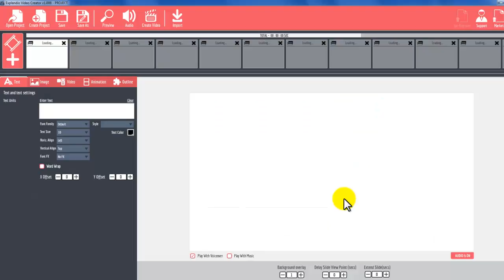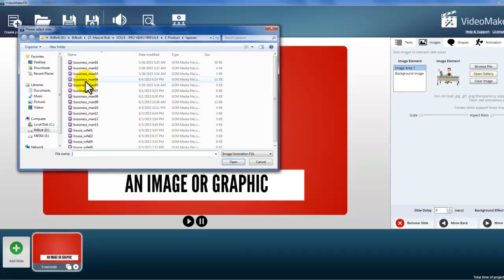Pro Video Firesale Demo